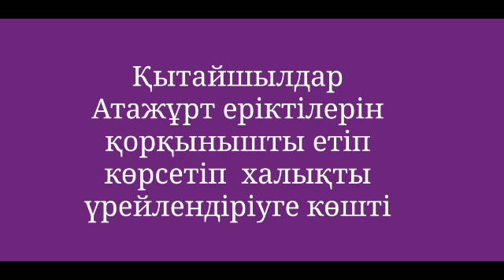12 февраля 2019 г.